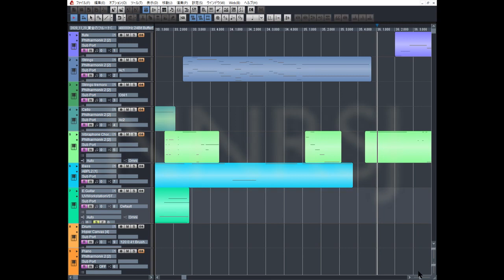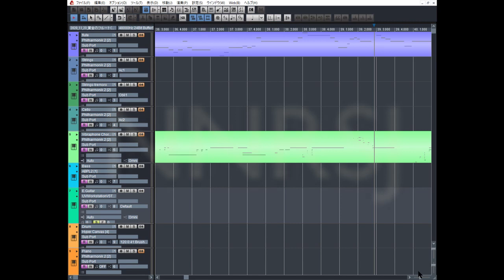【耳コピ】黄金のフルート（映画「悪魔が来たりて笛を吹く」から）nnrsj20201123 Ability Pro3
DAW:Ability Pro 3

好きな音楽をデータにして楽しんでいます。